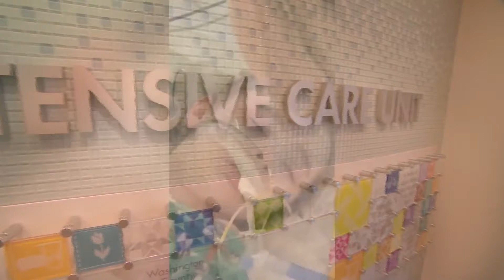4-year-old girl blinded after battle with flu